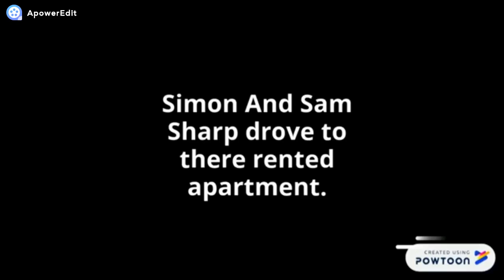Sam And Simon Sharp Move Out (First Video Of The Loud House)